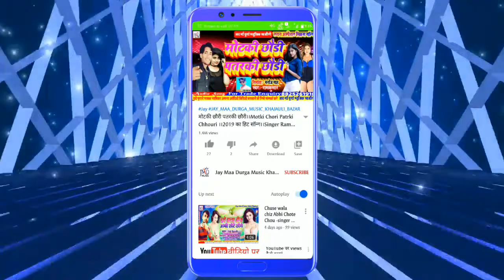Visharjan Sarsawti Puja Ka\\Super Duper Hit Song\\Bhashan Song||Singer-B K Bihari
Title:-Visharjan Sarsawti Puja Ka

Singer:-B K Bihari

Witteer:-Pintu Kumar Yadav

Nirmata:-Sahu Prakash

Lyrics:-Dj Ramkumar